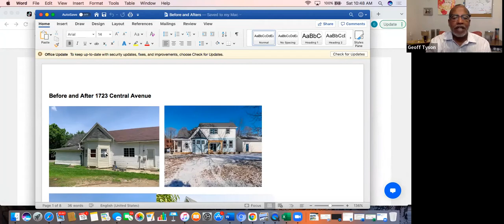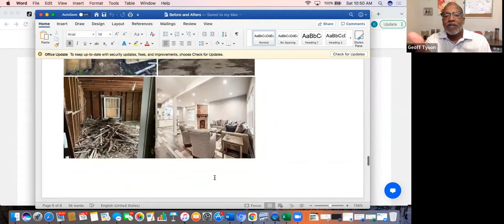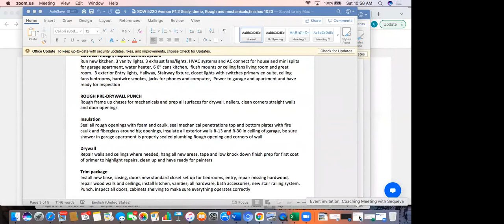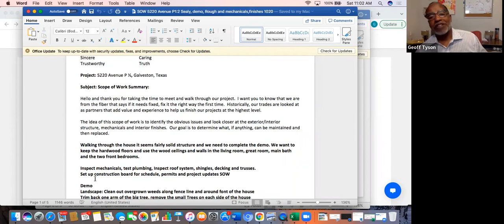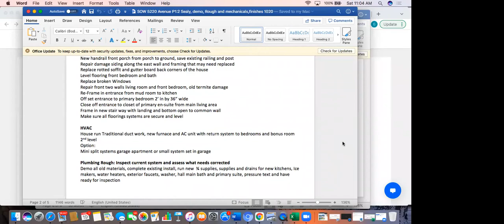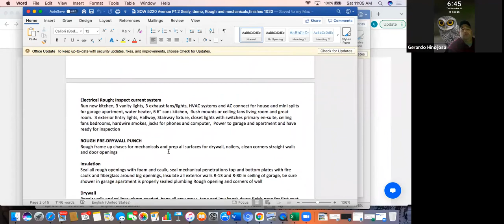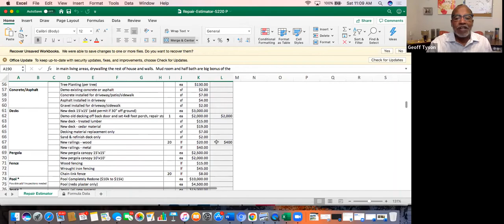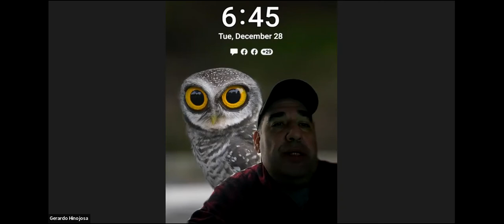Rehabbers Training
Do you have a burning desire to complete a rehab but you are not sure how to do it? Maybe you even purchased a property and now you are like oh crap, what do I do next.. You are scared and don’t want to go broke completing your project. If I am talking to you, then tune in to this training as I share with you some fundamental things you should do when rehabbing.

Take from my 20+ years of experiences of success and screw ups and use them now. No longer alone let's shut up the critics and successfully start and complete your project.